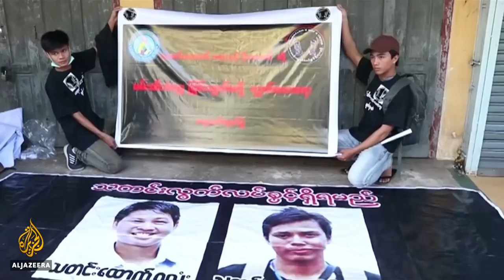🇲🇲 Journalist tried for reporting on Rohingya deaths testifies| Al Jazeera English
One of the two Reuters journalists on trial in Myanmar for obtaining state secrets has told the court that he has not broken any laws.
Wa Lone, who was arrested alongside his colleague Kyaw Soe Oo in December, says they are being punished for reporting on the killing of 10 Rohingya men and boys.
The two are charged with violating Myanmar's Official Secrets Act, which can land them in prison for up to 14 years.
Al Jazeera's Step Vaessan has more from Bangkok.